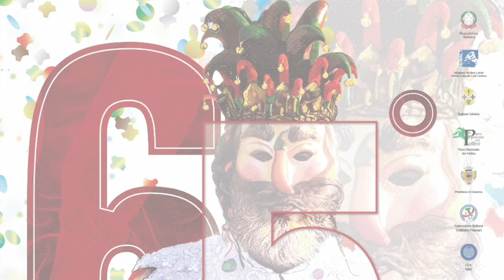Katya Gentile - Carnevale di Castrovillari 2023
Katya Gentile, Consigliera Regione Calabria - Carnevale di Castrovillari 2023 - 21 febbraio 2023 - Castrovillari (Cs) - A cura di Antonio Abbruzzese